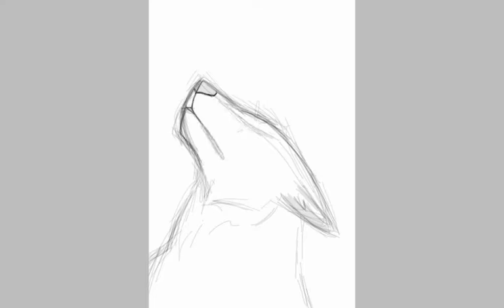Galaxy Wolf Speedpaint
A wolf